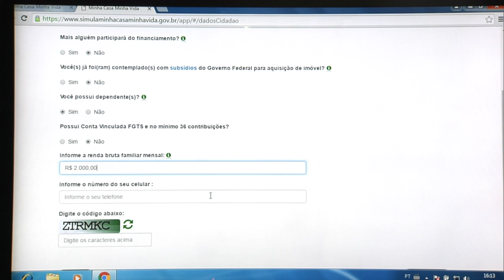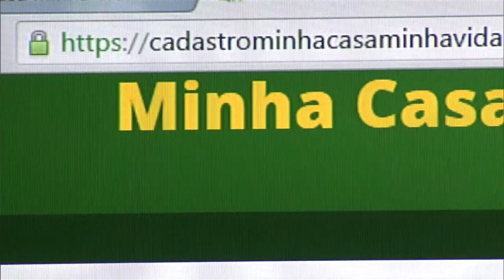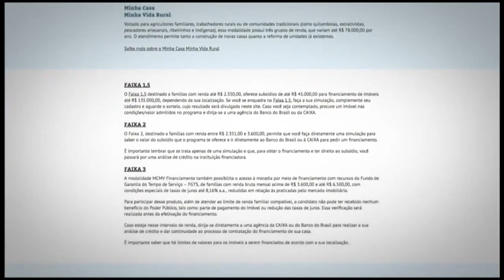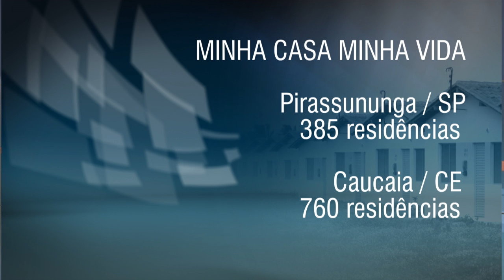Dilma Rousseff faz entrega simultânea de 5,2 mil moradias em quatro estados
ATIVIDADES DA PRESIDENTA - 26.04.16: Nesta terça-feira (26), a presidenta Dilma Rousseff esteve em Salvador (BA), onde entregou cerca de 5.293 residências do programa Minha Casa Minha Vida. Foram beneficiadas famílias das cidades de Caucaia (CE), Santa Maria (RS), Pirassununga (SP), São Carlos (SP) e Salvador.